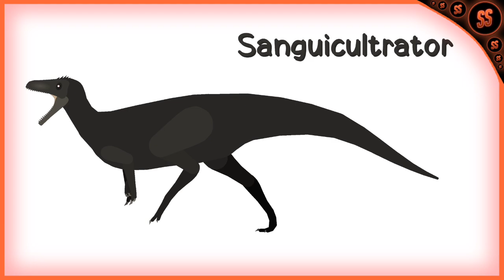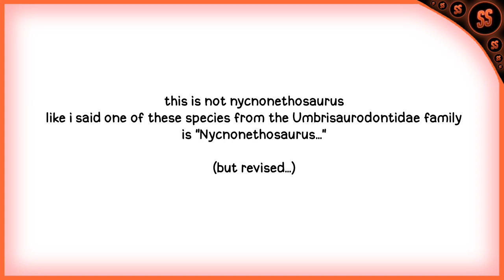• [REVISED CREATURES] - "Sanguicultrator" | StickNodes Pro Animation •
Now it's larger

Hello everyone,

Thank you all for watching this video please subscribe to my YouTube channel if you're new to this place and turn on the notification bell to never miss a video or any updates and as always I'll keep on posting content just to rack up some views and some attention as well getting new subscribers each week or day or so

I'm your host "Salvage Sparkle" and I'll be going...
see you later in the next video and have a wonderful day see ya~!.

- © 𝚂 𝙰 𝙻 𝚅 𝙰 𝙶 𝙴 • 𝚂 𝙿 𝙰 𝚁 𝙺 𝙻 𝙴 2024